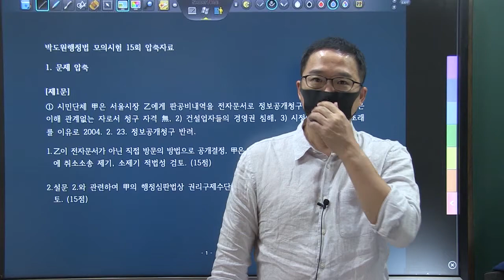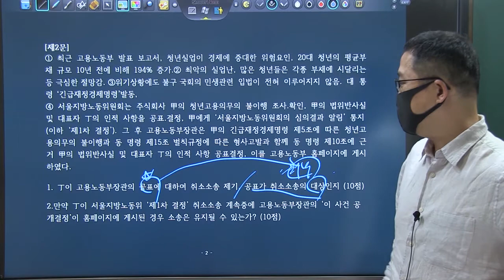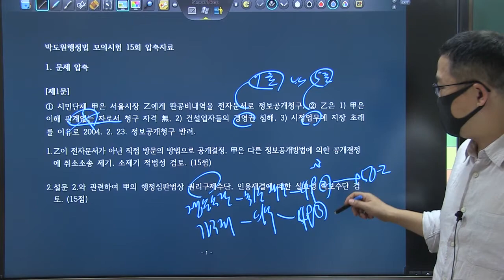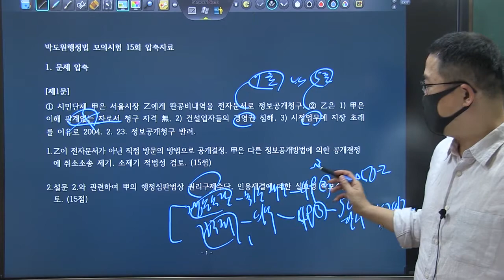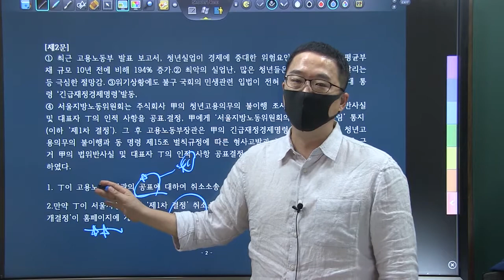TRS 학습법 행정법 사례풀이_행시3순환 15강